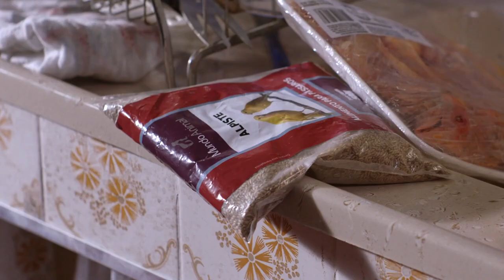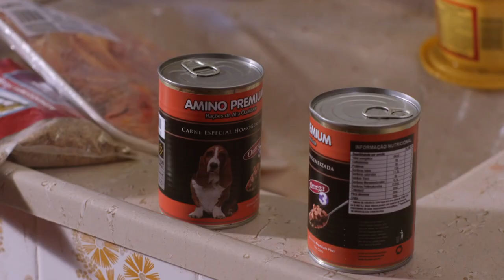Não Vamos Pagar Nada (2020) - Trailer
Antônia (Samantha Schmütz) é uma mulher simples que, apesar de desempregada e cheia de dificuldades para pagar as contas, não perde o bom humor. Quando, indignada com o aumento dos preços no único mercado do bairro, ela faz um escândalo, Antônia acaba contagiando outros clientes e causando um reboliço em que saqueam o mercado e se recusam a pagar. Agora, ela vai precisar de muito jogo de cintura pra justificar suas atitudes para o marido.

Filme com direção de João Fonseca e distribuição da H2O Filmes.